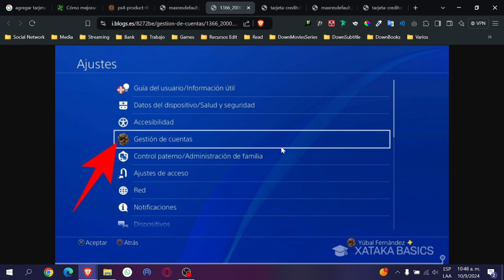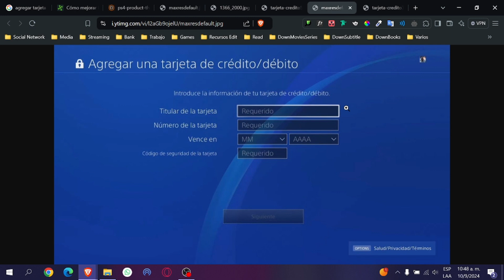Cómo Arreglar Código de error WC-34737-4 de PS4 (Tarjeta de crédito Inválida)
En este práctico video, desplegaremos un proceso detallado y paso a paso sobre cómo arreglar el conocido problema del código de error WC-34737-4 de PS4. Este falla usualmente indica un tema con la tarjeta de crédito registrada en tu cuenta PlayStation Network (PSN). Muchos usuarios se encuentran con este problema al intentar comprar juegos y accesorios digitales en PS Store. Pero no tienes que preocuparte más, hemos creado una guía concisa y sencilla para que puedas resolver este error de tarjeta de crédito inválida de forma rápida y eficiente.

Además, profundizaremos en las posibles razones detrás de este inoportuno error WC-34737-4 en tu consola PS4, dando un completo entendimiento de la situación para evitar futuros inconvenientes. Este video está repleto de contenido útil y tangible para todos los entusiastas de PlayStation alrededor del mundo.

Etiquetas incrustadas en el texto: PlayStation 4, PSN, código de error, tarjeta de crédito inválida, error WC-34737-4, PS Store, comprar juegos, accesorios digitales, guía de resolución de problemas PS4, tutorial paso a paso de PlayStation.